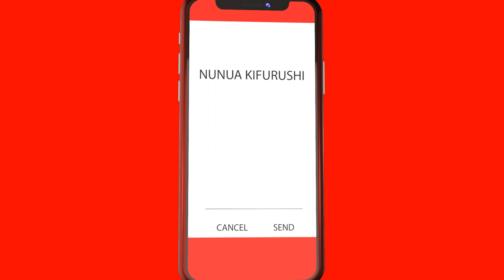Shangwelinaendelea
Endeleza shangwe kwa kununua au kununuliwa kifurushi ulambe bonasi za dakika, sms na mb kama zote. Piga *149*01# kisha chagua kifurushi au tumia M-Pesa kununua kifurushi chako. Shangwe linaendelea ukiwa na mtandao wako supa.